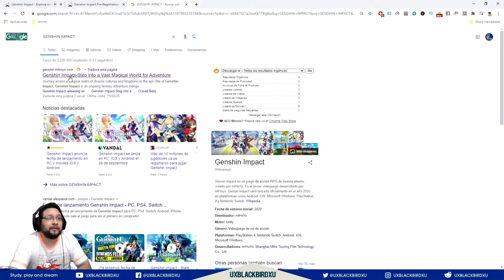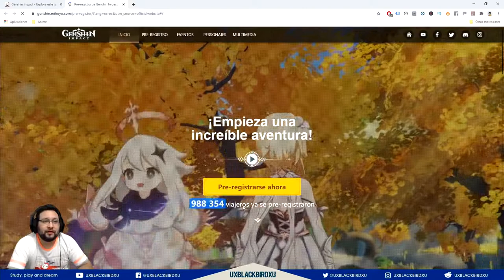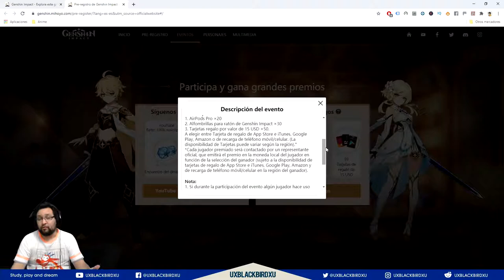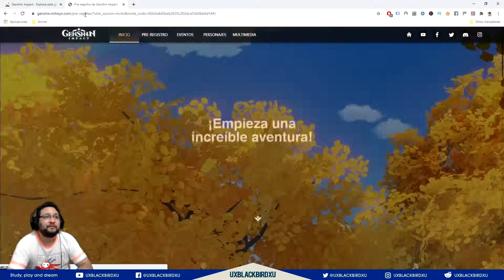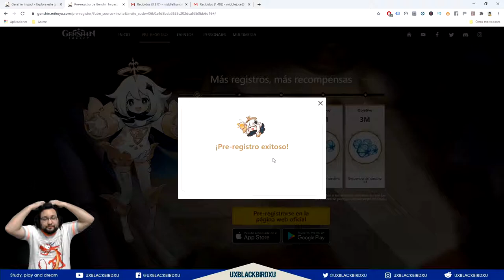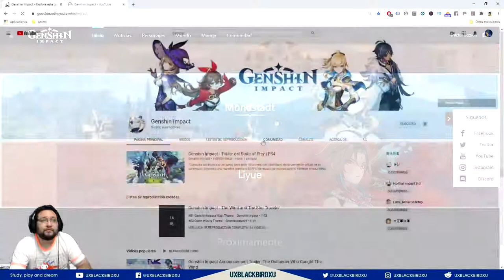GENSHIN IMPACT | Ganate Unos Premios + Sorpresa Posible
Gensin Impact es un juego de acción RPG de mundo abierto, creado por miHoYo. Gensin Impact será lanzado oficialmente en el año 2020 en plataformas como Android, iOS, Microsoft Windows, PlayStation 4 y Nintendo Switch.

El juego se caracteriza por su Mundo Abierto, donde los jugadores pueden escalar, nadar y volar para explorar varios terrenos y reliquias. Cada jugador puede formar un equipo de 4 personajes para, a medida que avanza la historia, completar varios tipos de misión, se desbloquearán hasta 30 personajes. Cada uno tiene dos habilidades, la ordinaria y la definitiva. La primera se puede usar siempre sin límites tras terminar el CD, la segund requiere cierta cantidad de energía elemental acumulada.

Genshin Impact se caracteriza por su "sistema de elementos", que incluye seis elementos viento, fuego, truenos, agua, hielo, hierba y roca 1​ . Los jugadores pueden aprovechar del sistema y usar el elemento superior al de cada monstruo para causar mucho daño, matar enemigos, y de esta forma, completar misiones. No obstante, el uso de elementos no sólo se limita a eso. Por ejemplo, la habilidad de fuego puede destuir el escudo de madera del enemigo haciéndolo arder; la habilidad de hielo puede congelar el agua para poder caminar encima.

El sistema de "Cocinar" es otra característica importante del juego. Los jugadores pueden coleccionar ingredientes obtenidos durante la aventura para cocinar varios platos que sirven de restaurar la salud o proporcionar bonos de ataque y defensa.

OH EKATE
banners mas nuevos (ohekate)